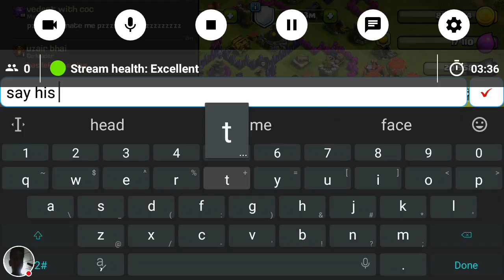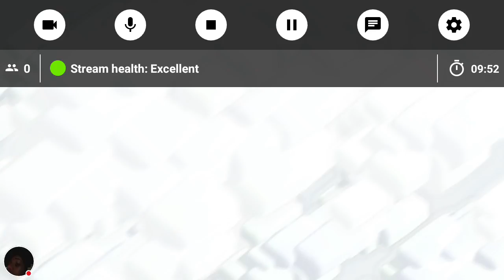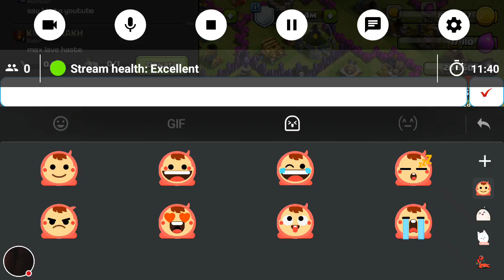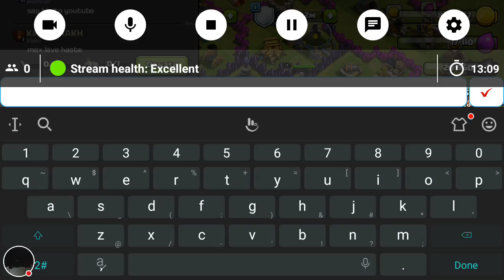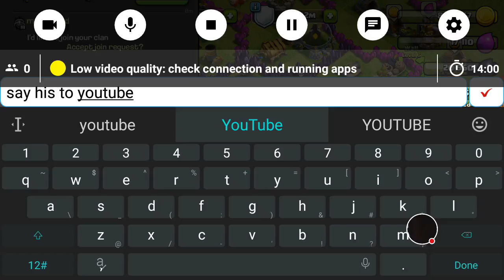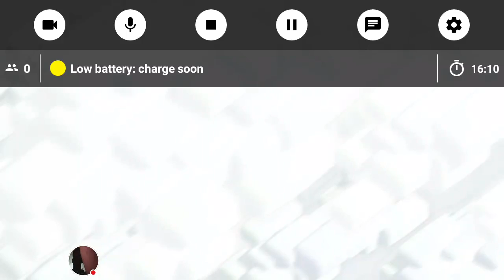Reviewing your bases Join for clan games